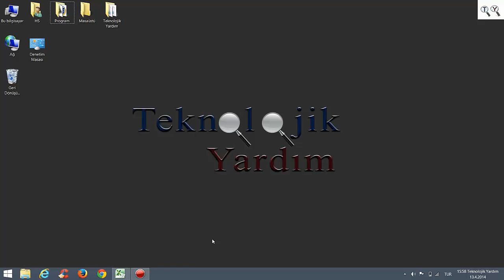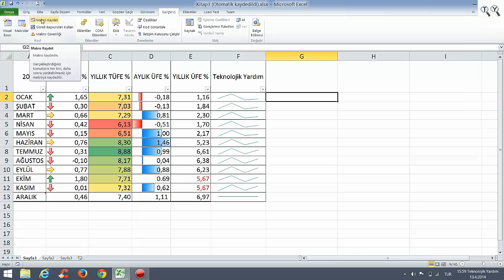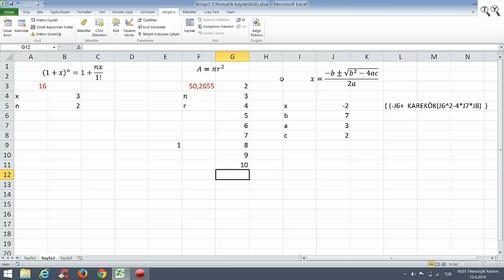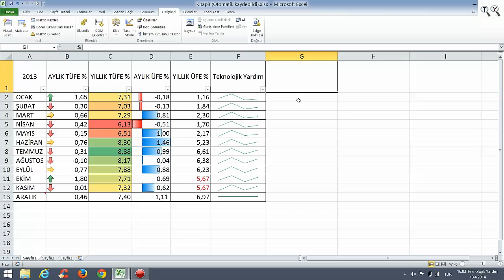Excel Makro nasıl kaydedilir, makro kaydetme, kaydedilen makroyu düzenleme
Microsoft Excel 2010 Görsel Eğitim Videoları: Makro nasıl kaydedilir, makro kaydetme, kaydedilen makroyu düzenleme